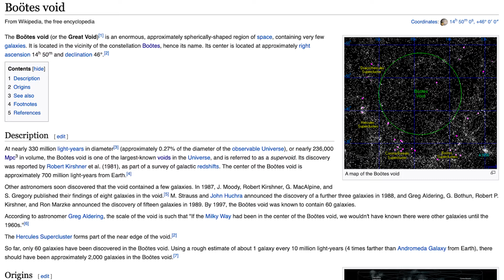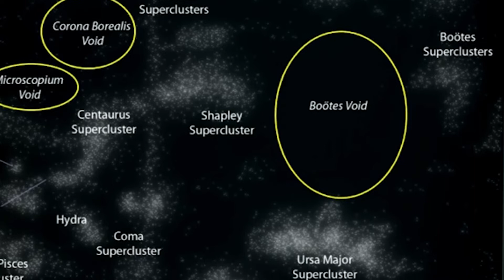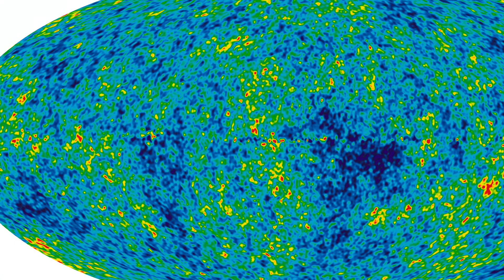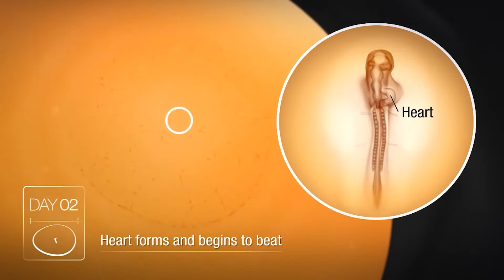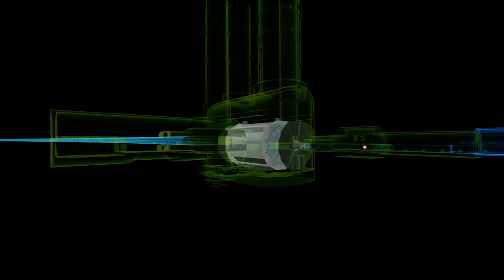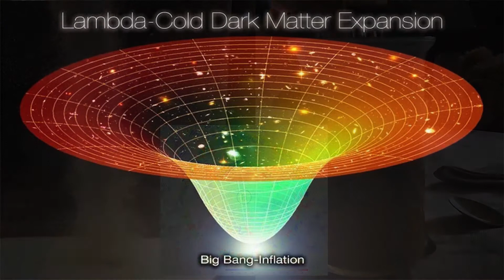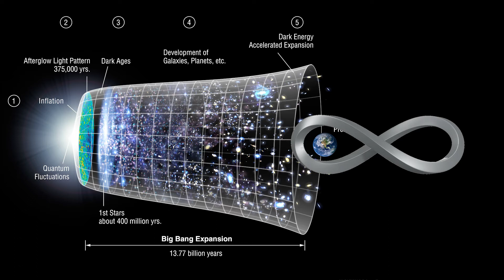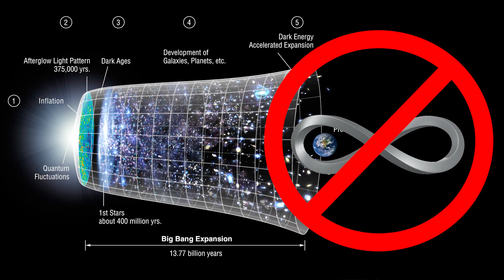Big Bang Hypernova - Chap.9 - The Boötes Void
The Big Bang Hypernova Hypothesis postulates that the Big Bang event was due to a massive starlike object coming to the end of its life and going nova. In my original film I laid out the basis for this idea and its potential validity.

In this the ninth chapter we look at the Boötes void to see how it can be the imprint of a massive starlike object whose nova could birth to a twin pair of verses.

Further details about the Big Bang Hypernova Hypothesis can be found at